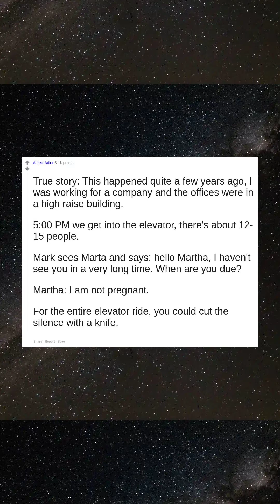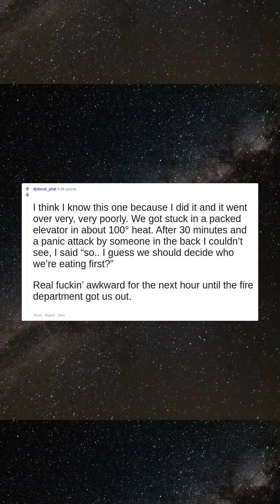What's the worst thing you can say in an elevator full of people?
"it's good to know I'm not going to die alone"
True story:  This happened quite a few years ago, I was working for a company and the offices were in a high raise building.  5:00 PM we get into the elevator, there's about 12-15 people.   Mark sees Marta and says: hello Martha, I haven't see you in a very long time. When are you due?  Martha: I am not pregnant.  For the entire elevator ride, you could cut the silence with a knife.
I think I know this one because I did it and it went over very, very poorly. We got stuck in a packed elevator in about 100° heat. After 30 minutes and a panic attack by someone in the back I couldn’t see, I said “so.. I guess we should decide who we’re eating first?”  Real fuckin’ awkward for the next hour until the fire department got us out.
That noise your body involuntarily makes right before you’re about to puke